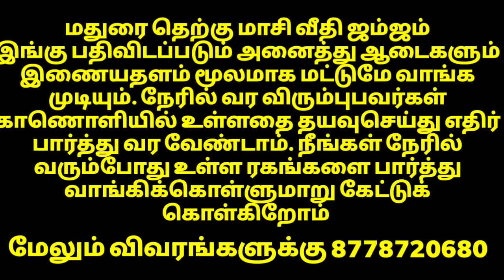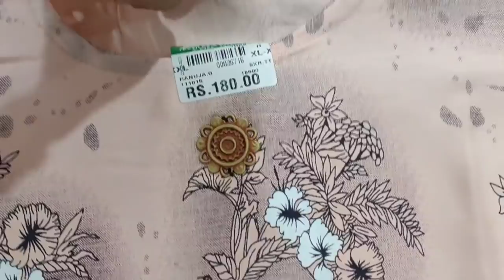டாப்ஸ் வரவுகள் 160 ரூபாய் முதல் மிக மிக குறைந்த விலையில் 24 04 2021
இங்கு பதிவிடப்பட்டுள்ள டாப்ஸ் ரகங்களை வாங்குவதற்கு 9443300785 என்ற எண்ணிற்கு வாட்ஸாப் மூலம் தொடர்பு கொள்ளவும்